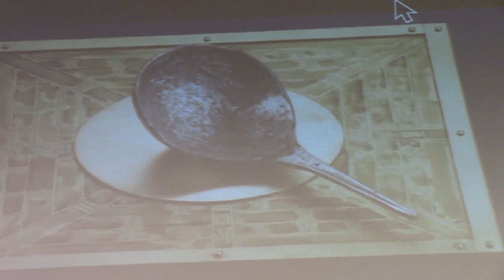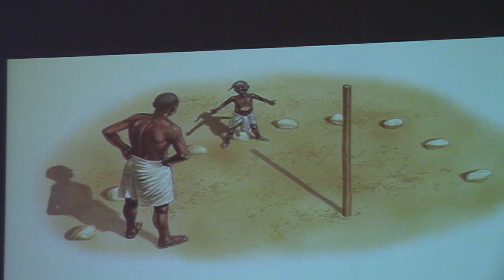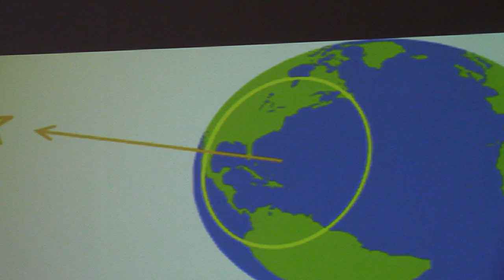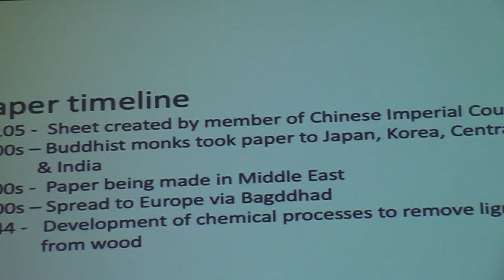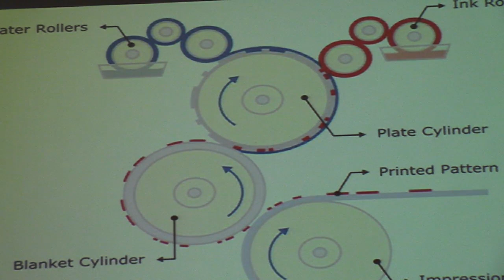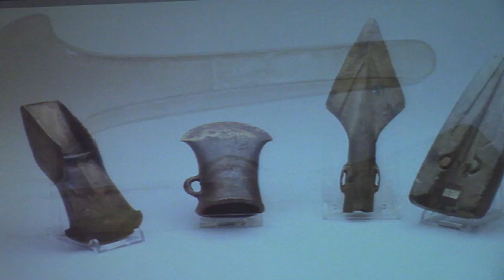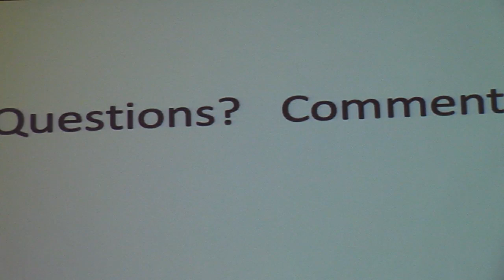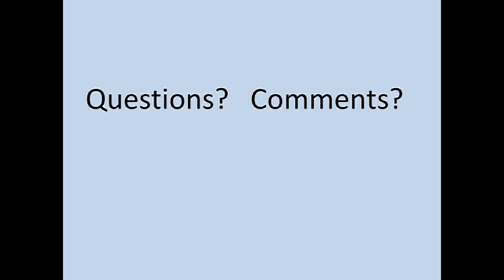Ancient Developments that Changed Human Existence III, Al Wagar, Dec 2, 2023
Discusses origins of paper, printing, timekeeping, the compass, celestial navitation, and the early use of metals.  Unfortunately, both audio and imagery are very ragged.